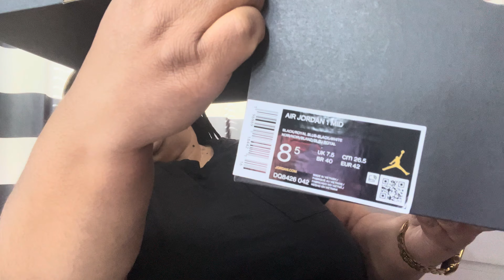You BIG mad, huh!! Let’s talk about it + new sneakers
Happy Sunday Sunshines,
Let’s address the elephant in the room.

*eyeglasses stand

Amazon  storefront :

Code: fav32347

It's essentially Amazon but the prices are insane🔥

Wanna join the Temu family?

Shyne Smith
3548 Shelby Ln
DRY1221

*The music used to create my content
is mines, and i have ALL the rights to it
*some music used is for content purposes only!